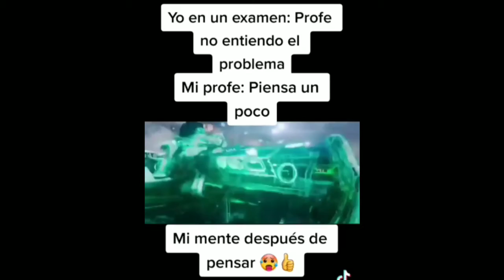Cuando la profesora me dice que piense un poco (Meme)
El autor del meme es desconocido y el único objetivo del video es el entretenimiento.

Autor del meme:
(desconocido)